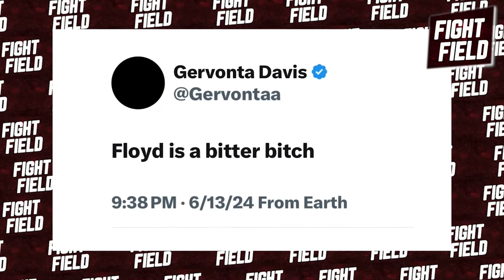BREAKING: Floyd Mayweather BREAKS SILENCE On Tank Davis FIRING Calvin Ford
Alright, what’s up everyone? We have some crazy breaking news in the boxing world right now! Gervonta "Tank" Davis just dropped a bombshell on his fans and the boxing community by cutting ties with his longtime trainer Calvin Ford. And guess what? Floyd "Money" Mayweather has finally spoken out about it! If you’ve been following Tank’s career, you know this isn’t some minor change. Calvin Ford has been like a father figure to him! But it seems like Tank’s looking for a new path by bringing in Derrick James to get him ready for the upcoming showdown against Lamont Roach.